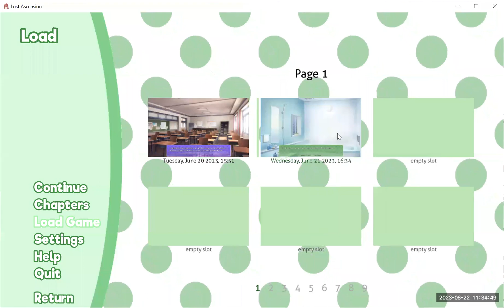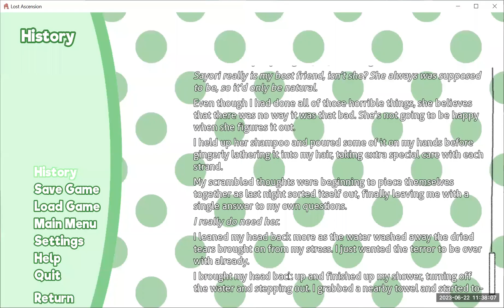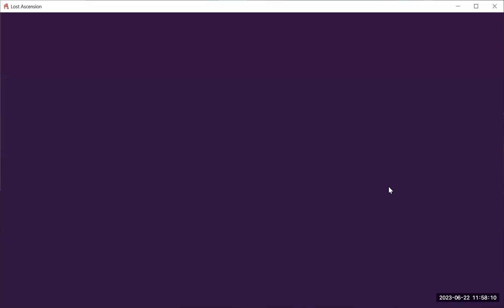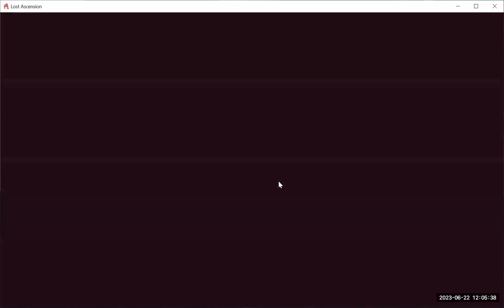Let's Play a Doki Doki Literature Club Mod - Lost Ascension: Part 4